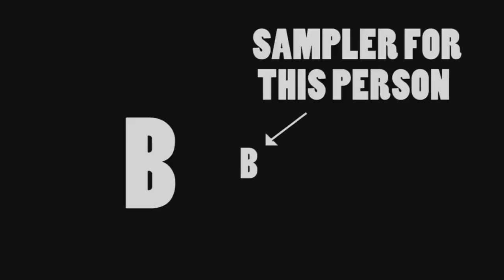Amazing Trick Jumping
Amazing Trick Jumping :) wow wish i can do this